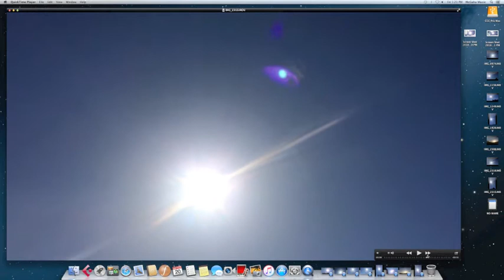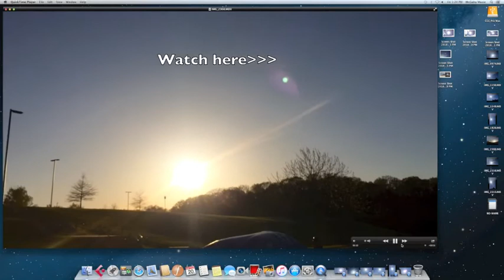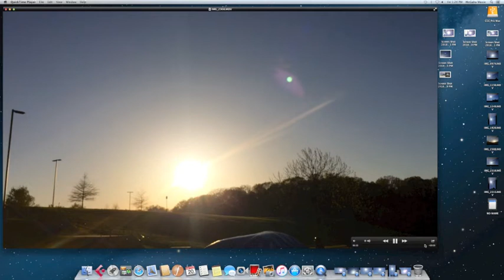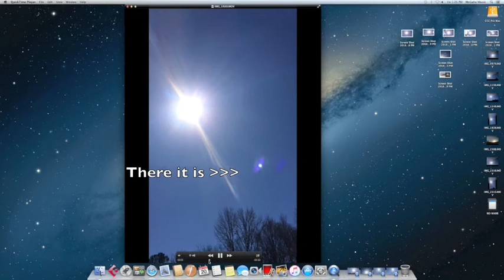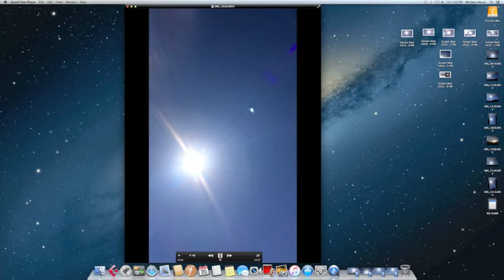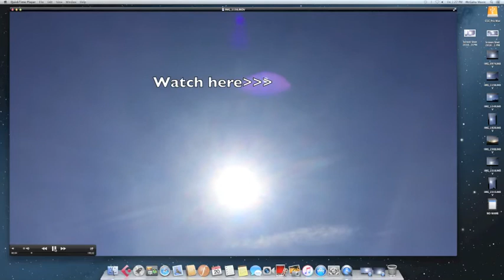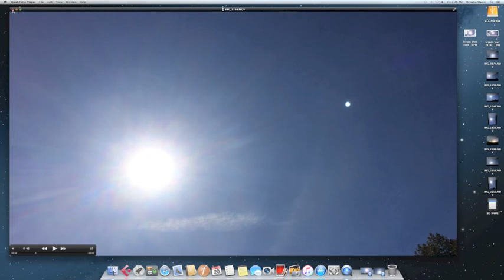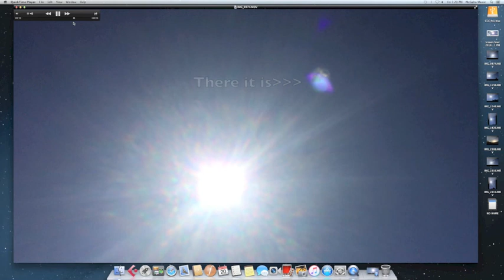I found a hole in the cloaking system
I have discovered a place in the sky where I can point my camera and capture a partial image of a very textured planet from the Nemesis system.  It's fascinating!
Sorry the quality isn't good online - it looks good on my camera, but when I uploaded it, it became blurred somewhat compared to the original footage.  Guess they don't want anyone to see this?
In Luke 8:17, Jesus said "For nothing is hidden that will not become evident, nor anything secret that will not be known and come to light"  (NAS Bible)